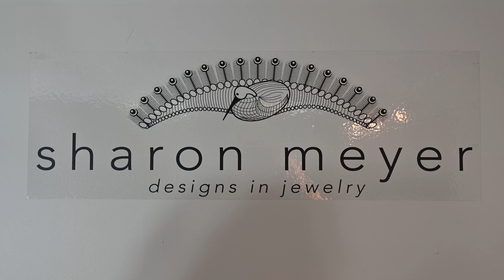"T&T " Talk & Tour with Jewelry Artist Sharon Meyer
Join us for our virtual show with Sharon Meyer, featuring an exclusive collection available through the Duncan McClellan Gallery.